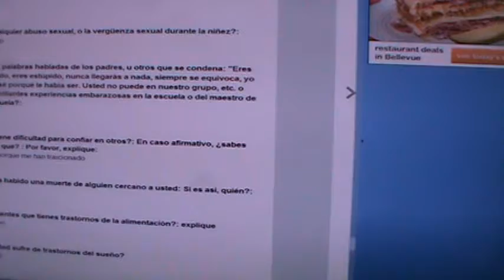M2U00135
SKYPE: ROGERNESTOR2003

JESUCRISTO VINO A LIBERTAR A LOS CAUTIVOS:
19 A predicar el año agradable del Señor